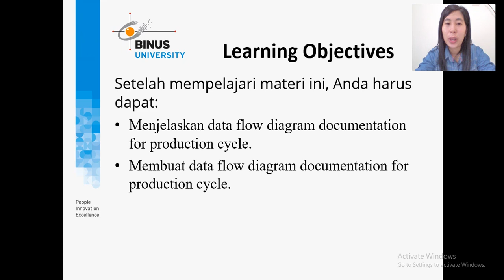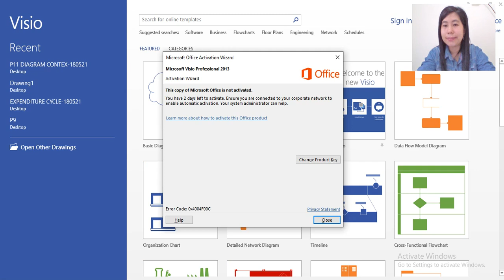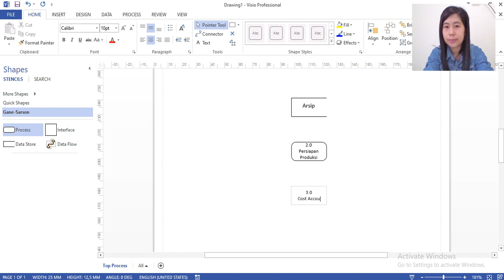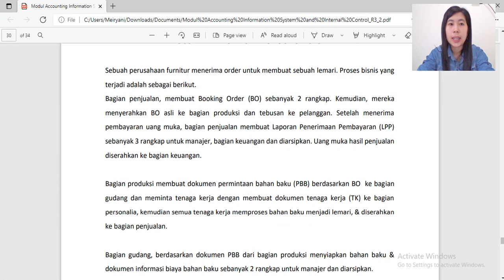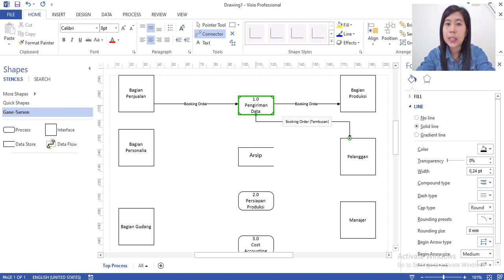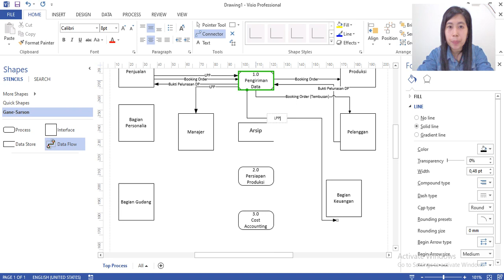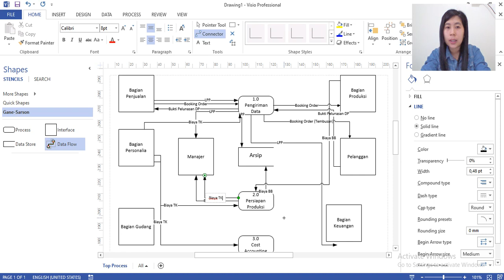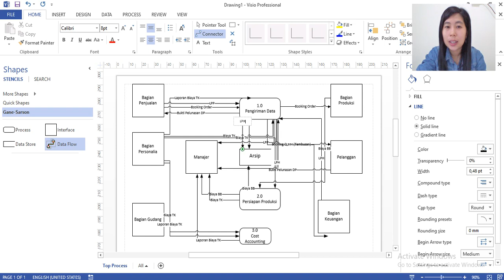DATA FLOW DIAGRAM FOR PRODUCTION CYCLE DALAM MS VISIO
video ini menjelaskan CARA MEMBUAT DATA FLOW DIAGRAM FOR PRODUCTION CYCLE DALAM MS VISIO